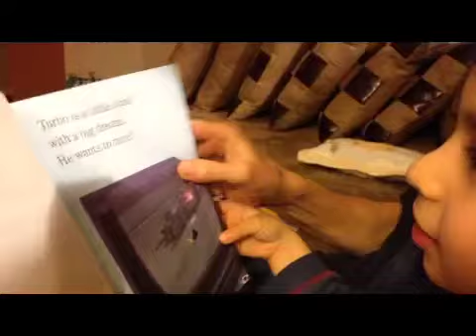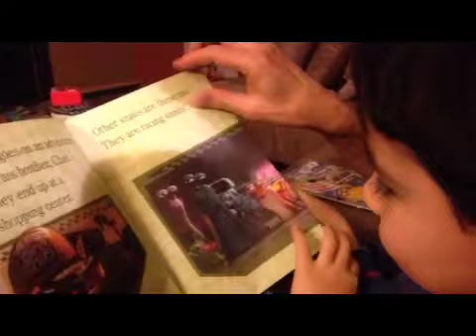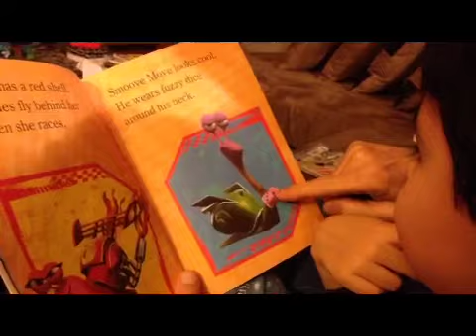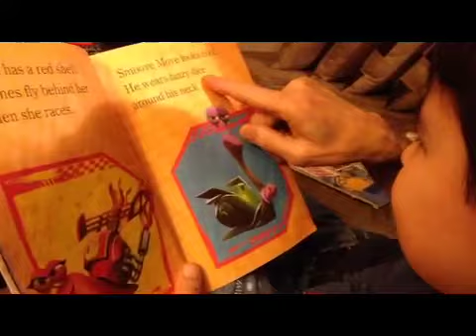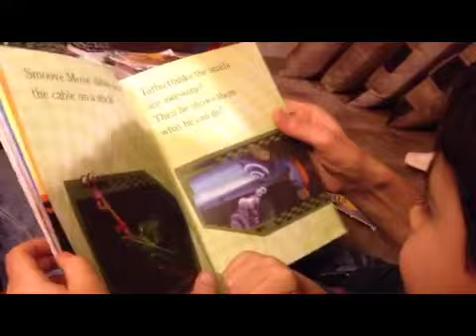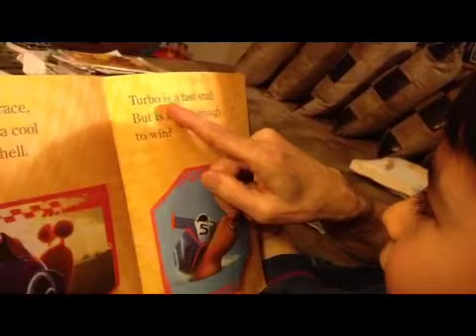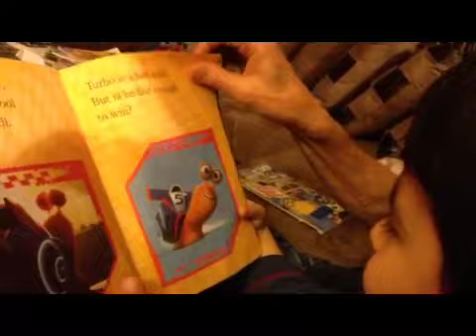Turbo (Get your shell on)